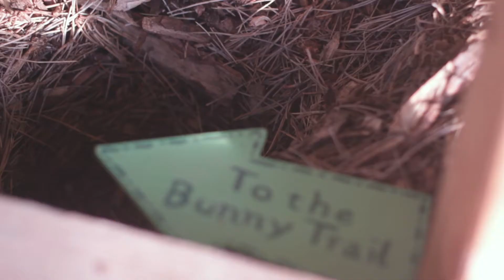Laura Ryder in the Dome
We invited Laura Ryder to come play in the Grow Dome for H&G

Sound: Ray Sherlock, Adam McCabe
Booking: Ciara Sherlock